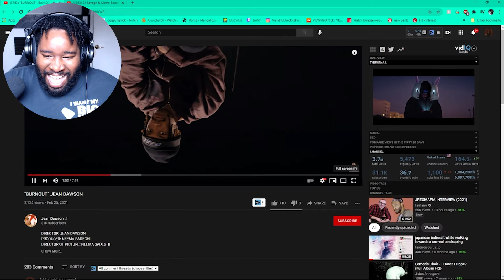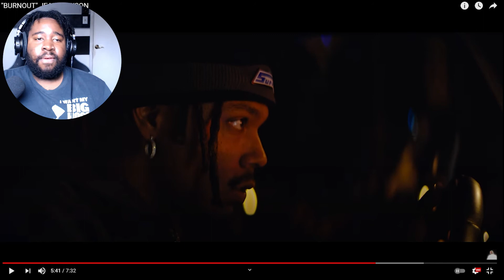THIS MAN SAID NOTHING WRONG ALL FAX! Jean Dawson-Burnout(REACTION)